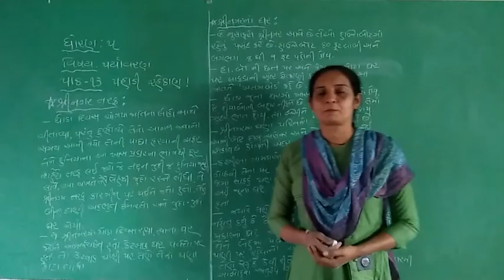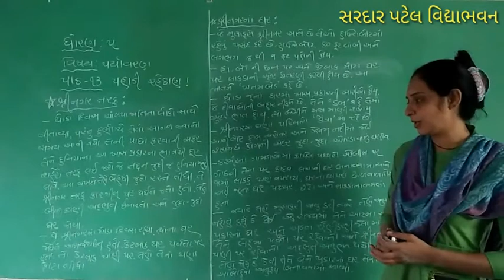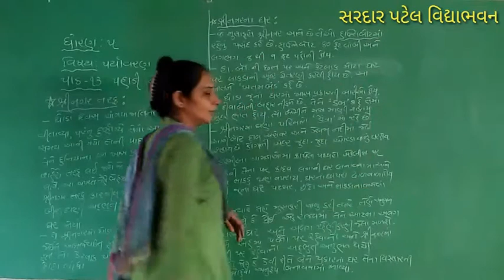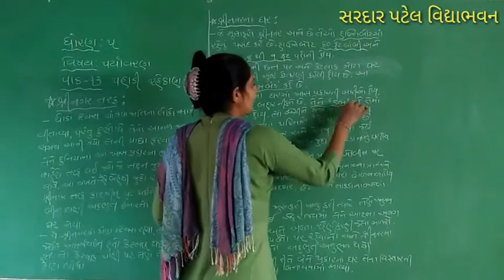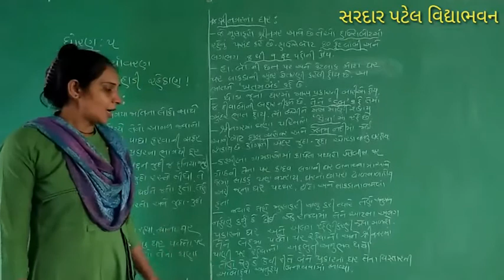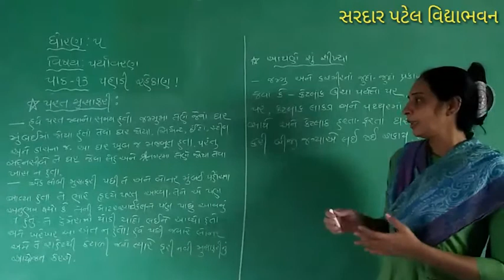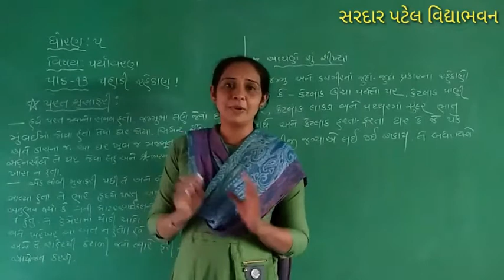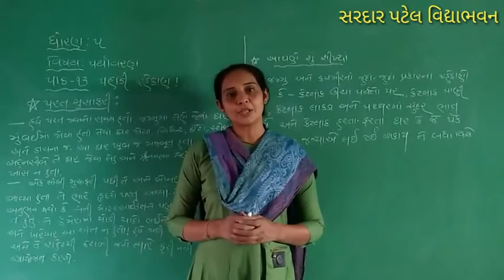Std 5 // પર્યાવરણ પાઠ 13 પહાડી રહેઠાણ (શ્રીનગર તરફ, પરત મુસાફરી) Lec 6